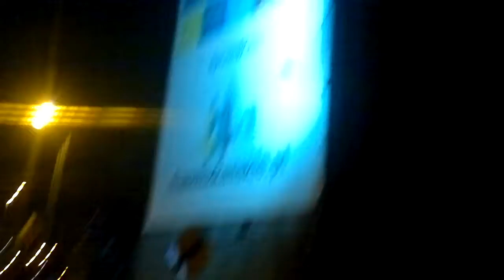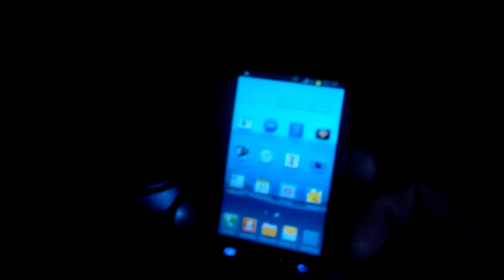Nightskating Katowice 28/08/14